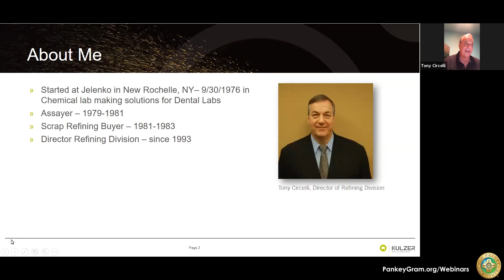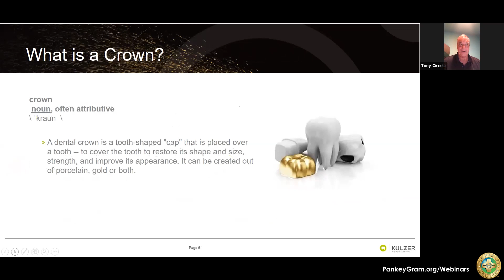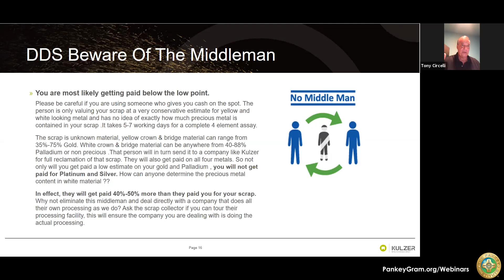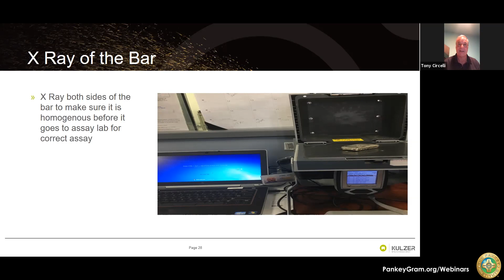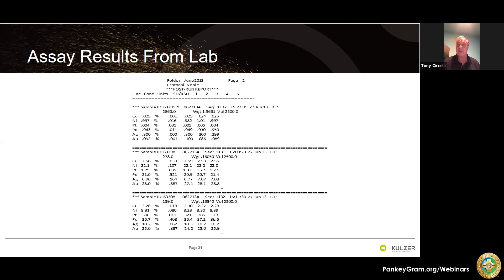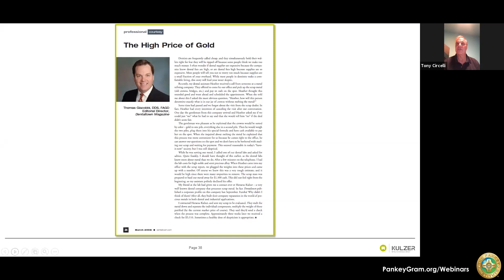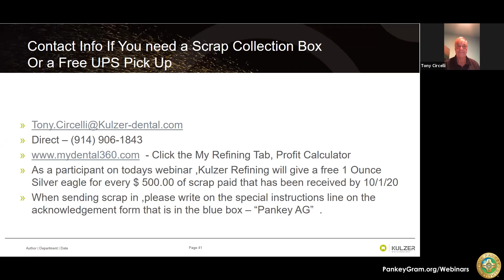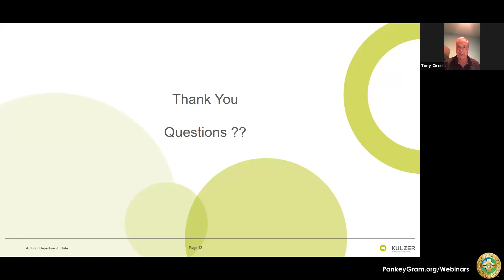Pankey Webinar: Increasing Your Revenue Stream with Scrap Refining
Welcome to Pankey Webinars, a free webinar series provided weekly from The Pankey Institute.

If you missed our live dental webinar with Question and Answer segments from a live panel of dental professionals, here it is!
Enjoy Mr. Tony Circelli's fantastic presentation on "Increasing Your Revenue Stream with Scrap Refining "

Our Online Dental Webinars are FREE and offer Dentists 1 CE Hour upon live viewership!

Looking for quality dental lectures, free dental education, and online dental CE at home? The Pankey Institute is here to deliver quality dentistry seminars to you!